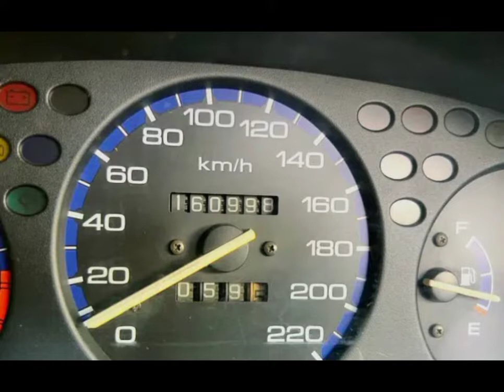Honda Civic EK || 1999 Model || RS Converted & Modified || For Sale || V-Tec Projects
I keep uploading more videos like this in the coming days .